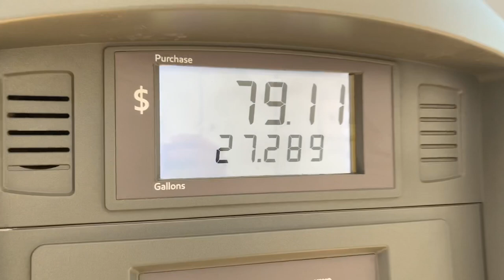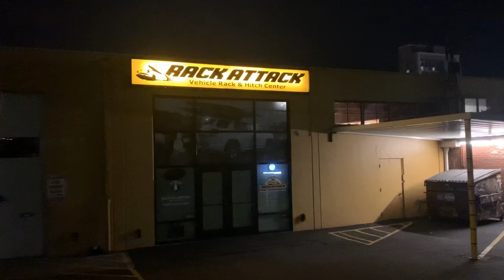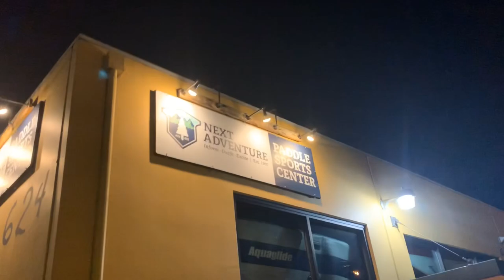The Calm Before the Storm S20E1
This is from my last road trip into Portland on March 12 and Friday the 13th, 2020. I wanted to take you along in my travels and mind. It’s lengthy but I hope you enjoy. Background music by yours truly.